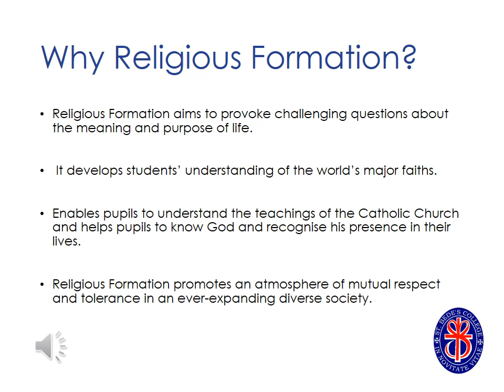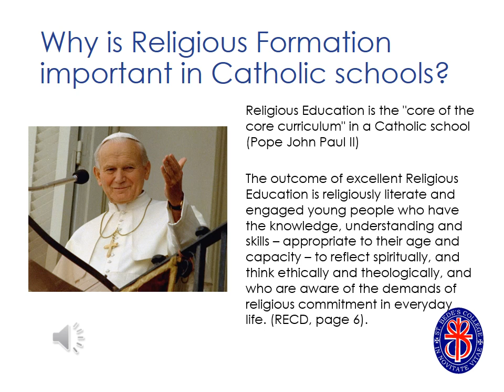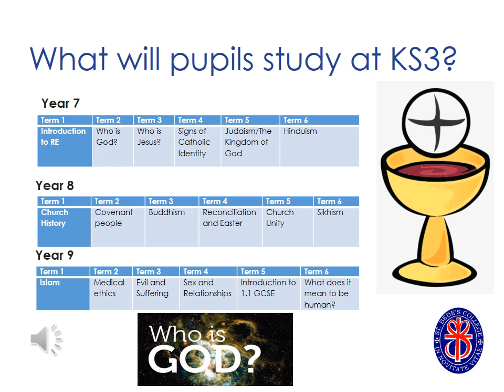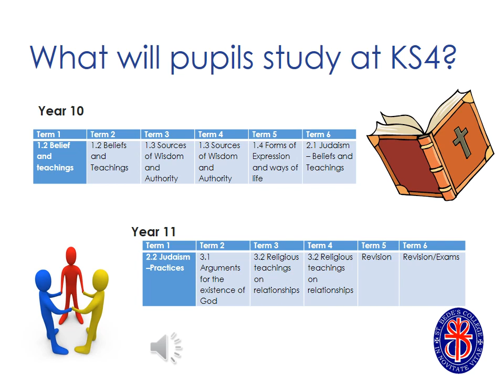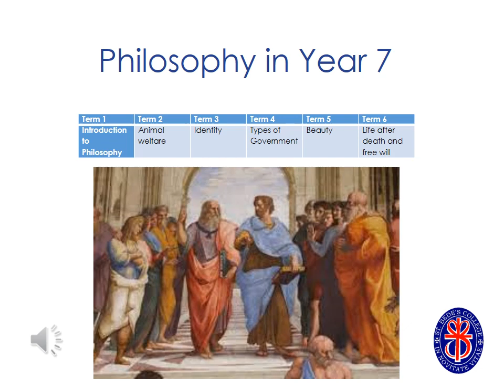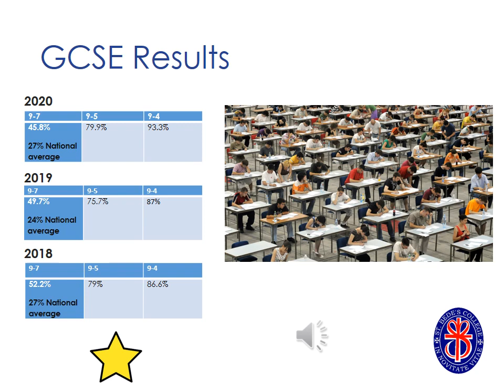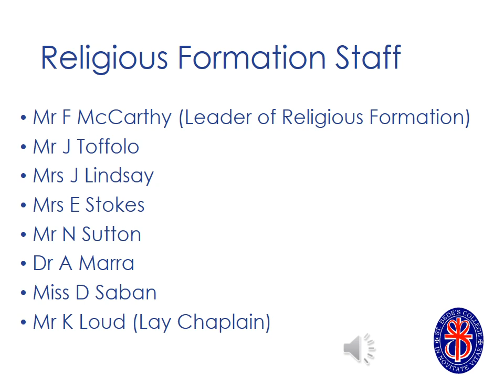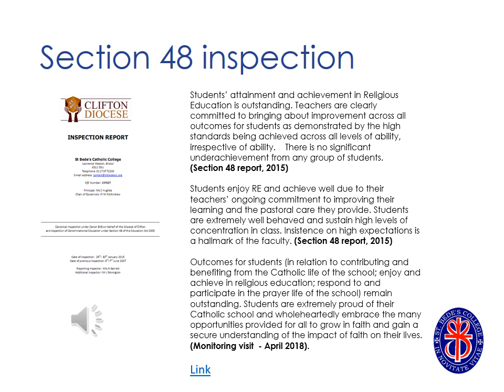Virtual Open Evening - Religious Formation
Welcome to St. Bede's Catholic College
Religious Formation at St. Bede's
September 2020
Video 6